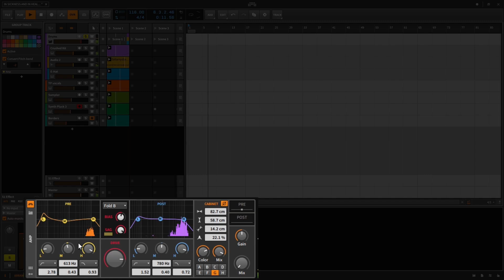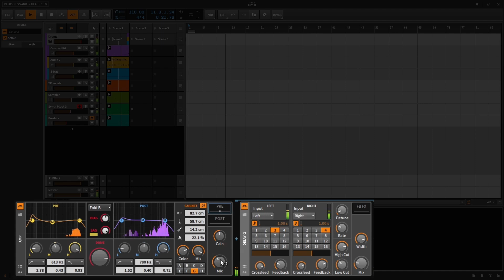Amp Device [Bitwig Studio]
Bitwig certified trainer Thavius Beck explores the Amp audio effect device, introduced in Bitwig Studio 2.1